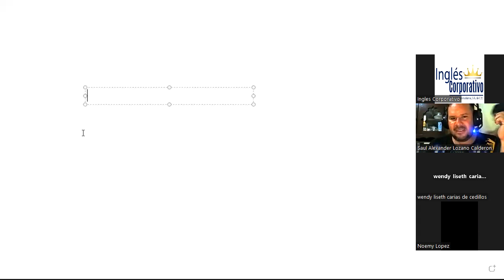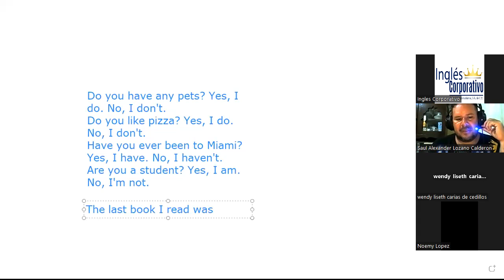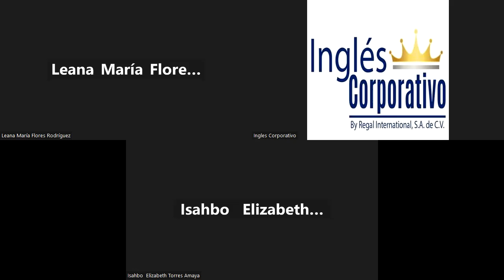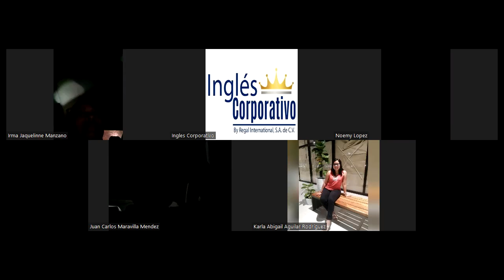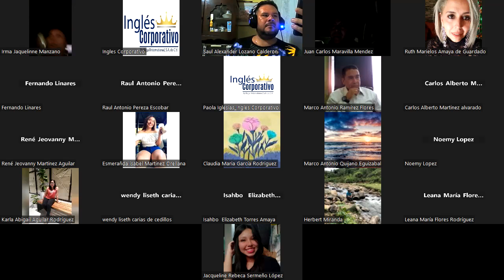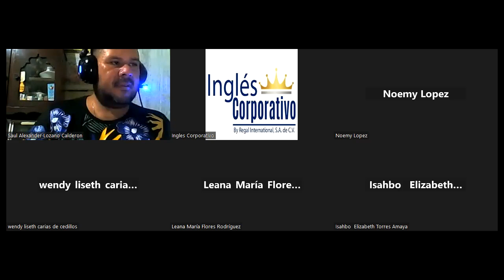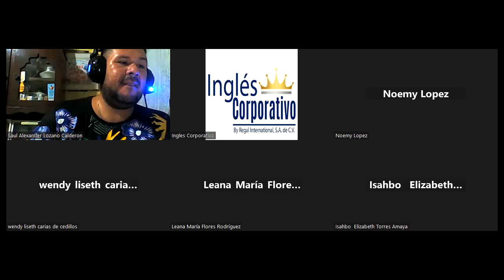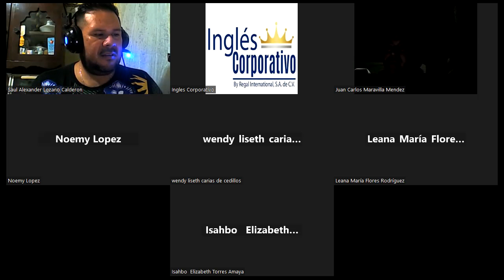SESION 16-14/07/2023-FI-REGAL-44-Santos Vasquez-Conversation Practice